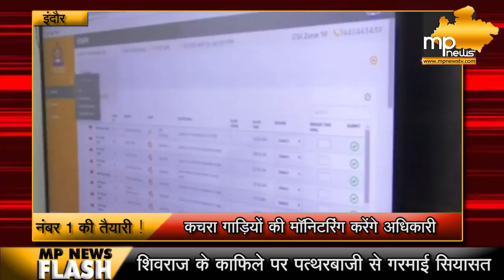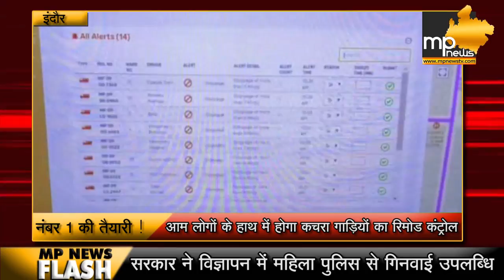इंदौर फिर बनेगा नंबर 1, निगम कमिश्नर ने शुरू की तैयारी। MP News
स्वच्छता में लगातार दो बार नंबर वन पर काबिज होने वाले देश करे सबसे स्वच्छ शहर इंदौर ने स्वच्छता सर्वेक्षण 2019 को लेकर तैयारी शुरू कर दी है...इस बार इंदौर के सामने सफाई को लेकर कई पैरामीटर है। लिहाजा चुनौतियां भी बढ़ गई है। जिसे देखते हुए निगम कमिश्नर आशीष सिंह एक्शन मोड है और अधिकारीयों को अभी से मैदान में उतार दिया है। पिछले दिनों शहर की स्वच्छता व्यवस्था में गिरावट आई थी.. जिसके बाद अब इसे दूर करने का प्रयास किया जा रहा है। इसी कड़ी में कचरा गाड़ियों की मॉनिटरिंग को पुख्ता किया जा रहा है।